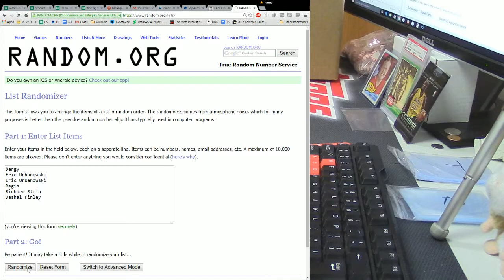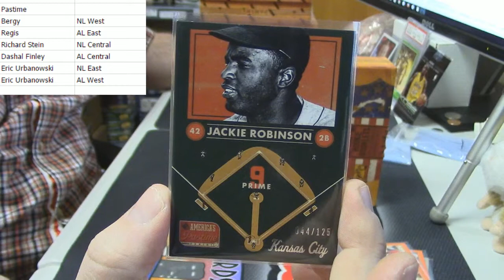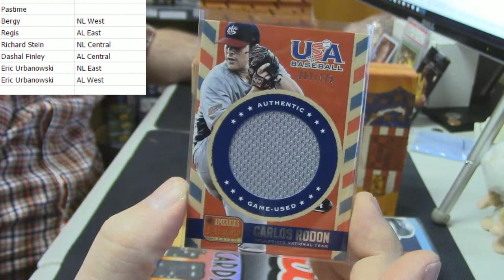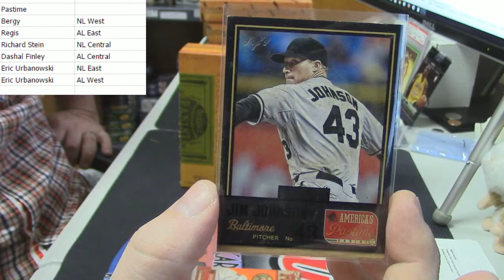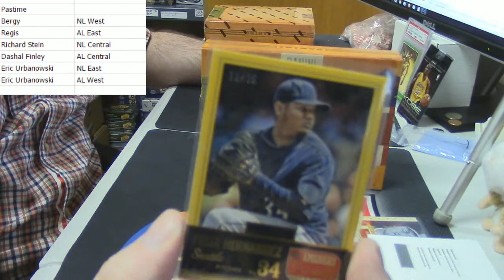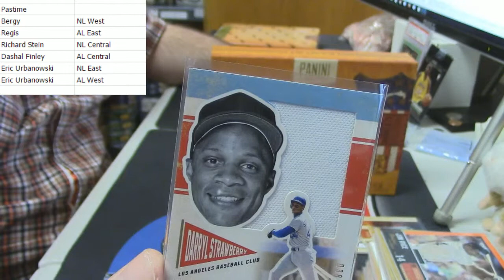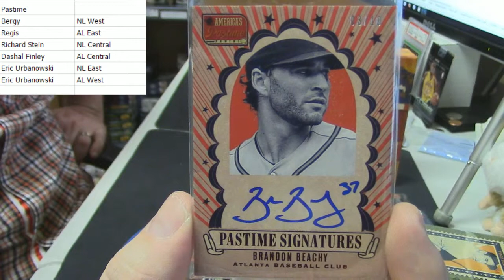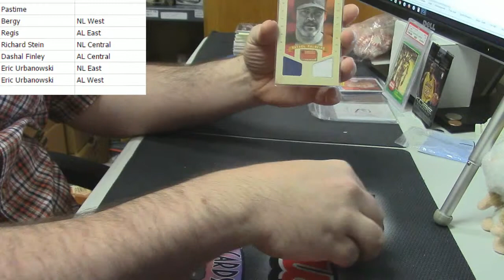2013 Pastime Inner Case Random Divisions HENDERSON ONE OF ONE